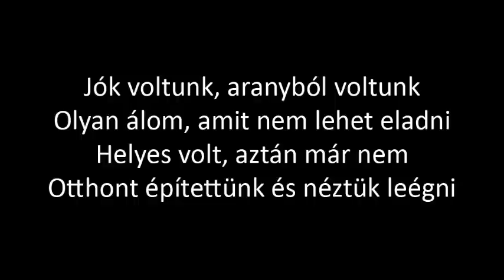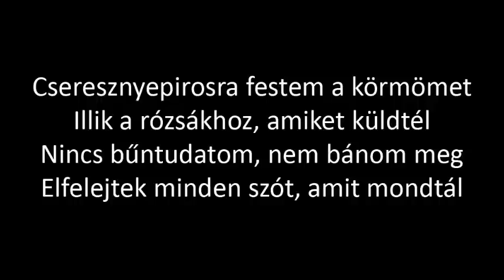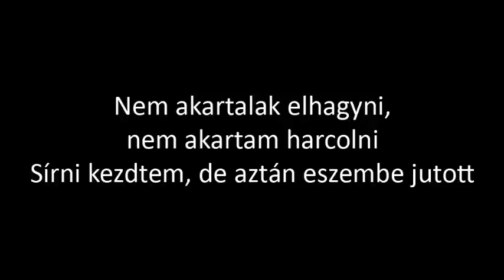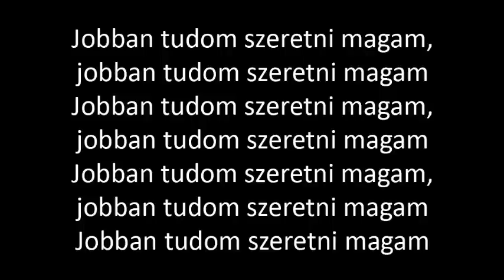Miley Cyrus - Flowers (magyarul)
I didn't wanna leave you, I didn't wanna lie

I didn't wanna leave, baby, I didn't wanna fight

Write my name in sand